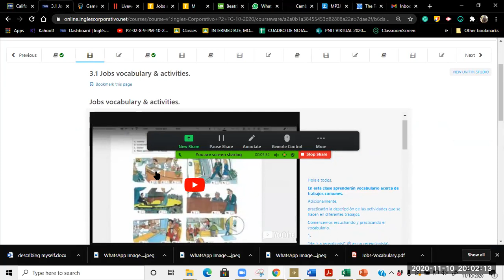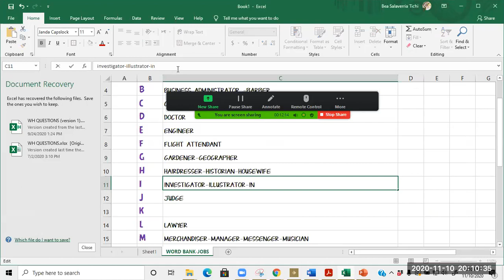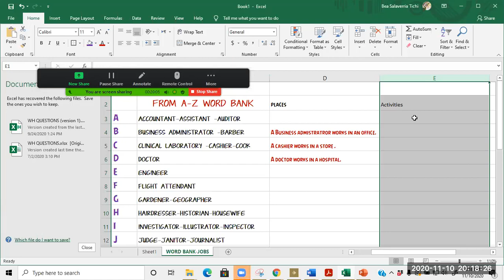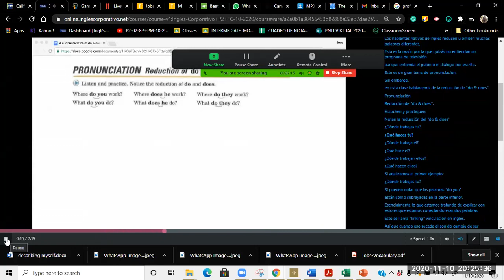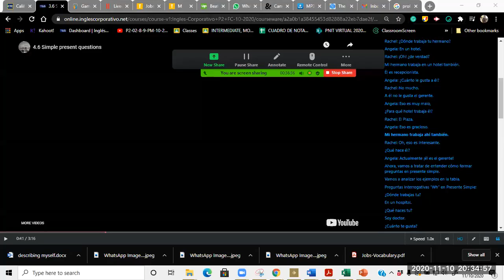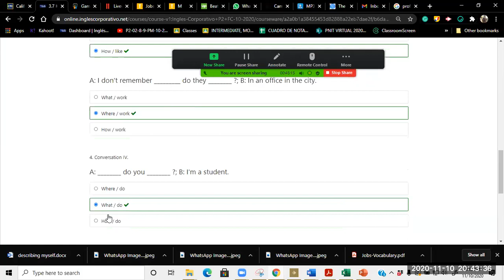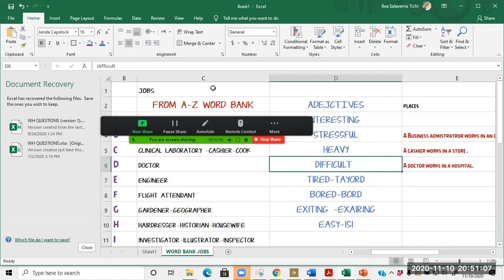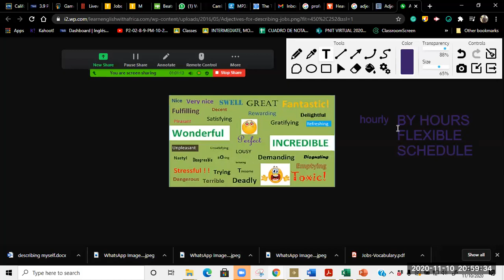P2-02-8-9-PM-10-20-2- Placement of adjectives-Ingles Corporativo-Nov 10-Class 10